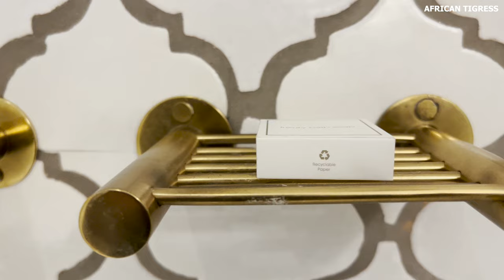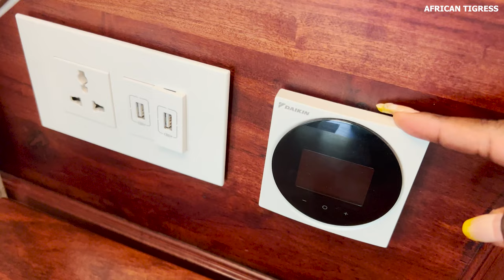UNSEEN Zimbabwe 🇿🇼 They never show this side of Zimbabwe Africa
They Made Me Not want To Leave Zimbabwe

I hope to visit all countries in africa someday